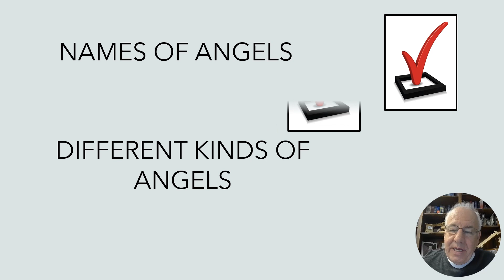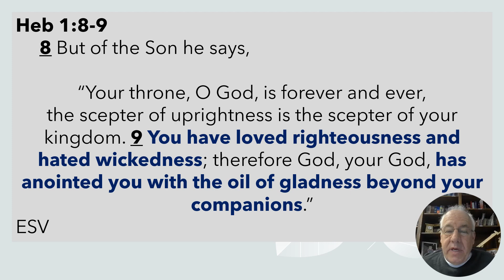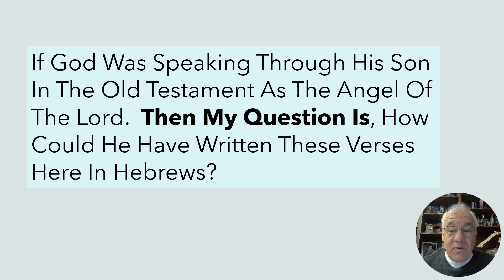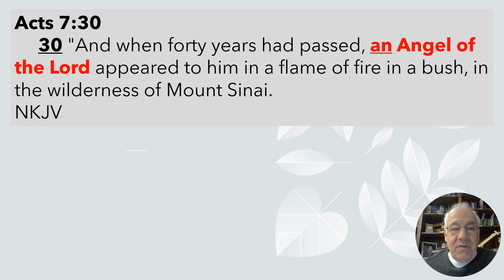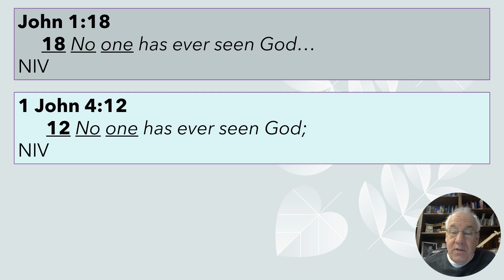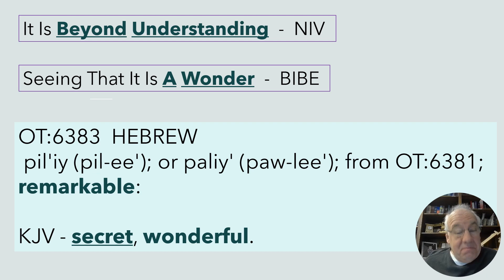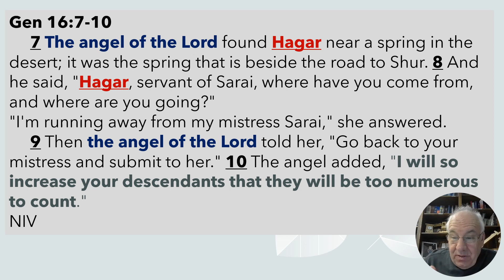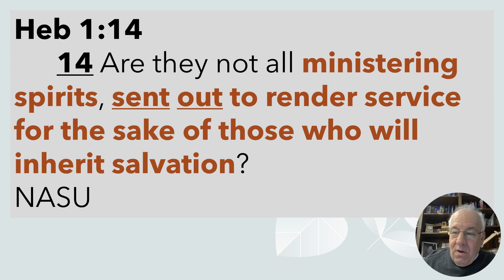Who Is The Angel Of The Lord? Could It Be Jesus? - Topical Study On Angels - Part 3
Is Jesus the angel of the Lord? Is Jesus an angel? Who is the angel of the Lord? Hebrews chapter one, Hebrews chapter 1; Jesus is higher than the angels; Is Jesus the Archangel? Is Jesus Michael the archangel? Hagar's encounter with an angel;  Hagar and the angel; Hagar and the angel of the Lord; Is Michael the archangel Jesus? The angel of the Lord; The Angel Of The Lord; James Sanderson; Minister James Sanderson; Church of Christ; Richard Rogers; Brown Street church of Christ; Manoah and the angel of the Lord; Who was Manoah?